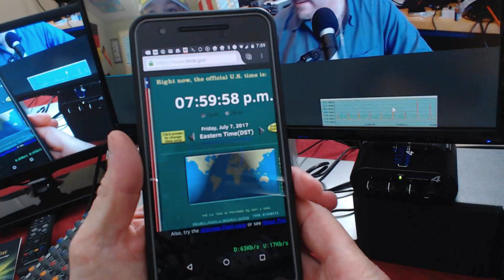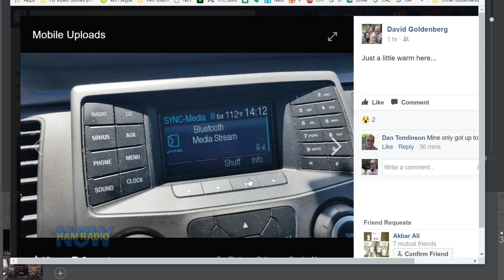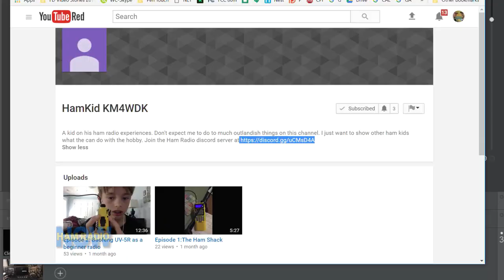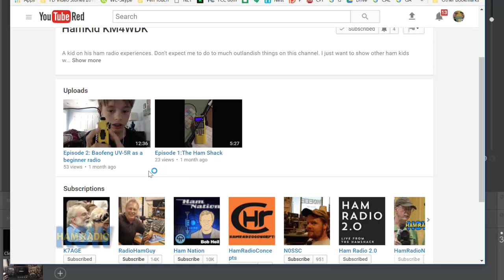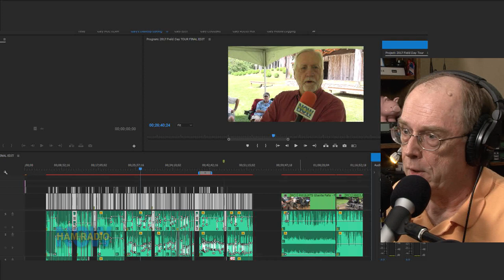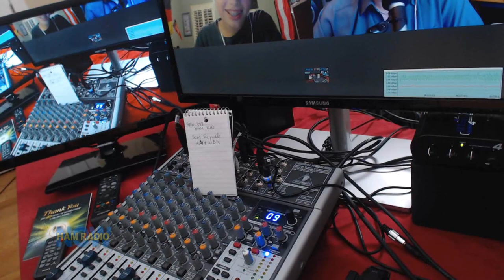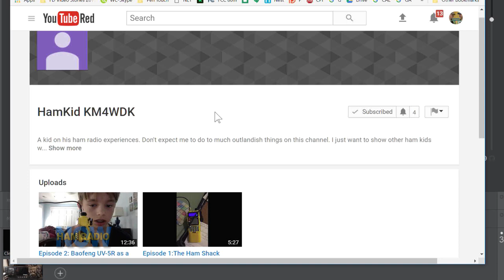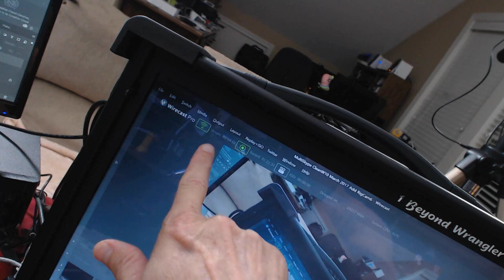HRN 333: The HamKID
Sam Reynolds KM4WDK is The HamKid.

The what now? Who says?

Well, he does, based on producing a couple of episodes of his new YouTube show The HamKid, being a ham, and being... well, a kid. Sam is 13, but he was licensed almost a year ago, when he was 12.

We'll talk about how he got into ham radio and YouTubing (is that technically podcasting?), scouting and stuff.

And at 53:23 Gary will demo a side-by-side comparison of his PR-40 and a much cheaper Audio Technica mic, the ATR-2100, that all the podcasters are flocking to (at least those who don't have $350 to spend on a Heil mic).